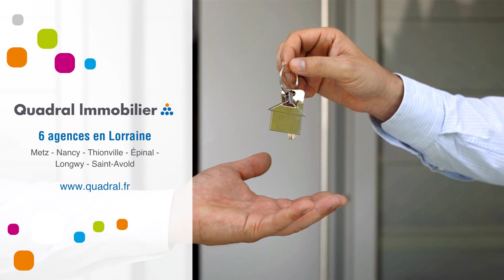Appartement À louer - 3 Pièces - Nancy - 805 €/mois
Courtier: Quadral Lorraine
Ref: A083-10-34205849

A LOUER - NANCY- APPARTEMENT 3 PIECES + PARKING SOUTERRAIN - SECTEUR GARE/ISABEY.
Quai Claude Le Lorrain.
A 2 minutes de la gare et de commerces de proximité, dans résidence calme et bien entretenue, avec ascenseur, appartement de type T3 comprenant: 1 entrée, 1 séjour avec petite terrasse/balcon, 1 cuisine aménagée, 2 chambres, 1 salle de Bains et un WC.
1 cave (n°12),
1 place de parking en sous sol.

Renseignements au 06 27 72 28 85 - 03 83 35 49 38 -Loyer : 805 €/mois (Charges comprises)Dépôt de garantie : Surface : 71 m²DPE : DGES : CMeublé : NonProvisions mensuelles pour charges, soumises à régularisation annuelle : Honoraire de location: 781 €Dont état des lieux: 213 €